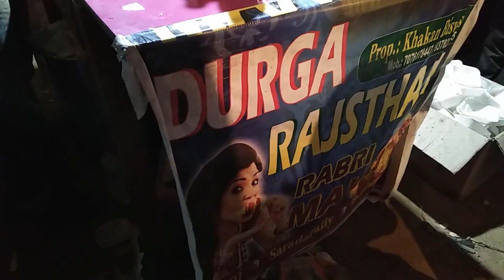Very Tasty RABRI MALAI Ice Cream - How to Makeing Roll Ice Cream - Indian Street food